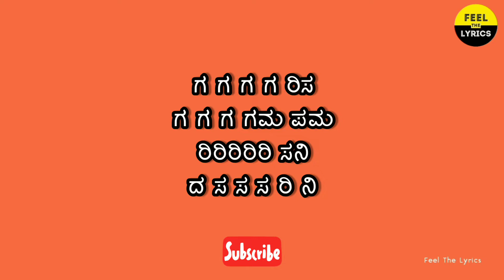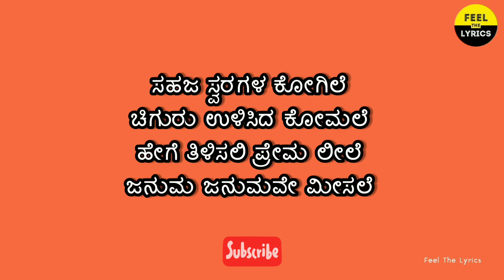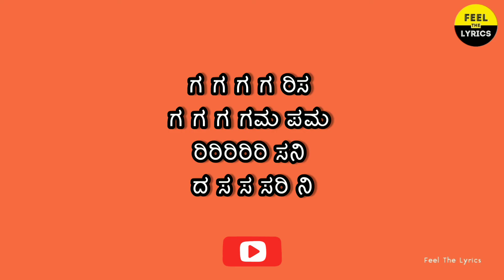Antharangadoorige song lyrics in Kannada| Srikanta | B.Ajaneesh loknath| Feel the lyrics Kannada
Song : Antharangadoorige [ Kannada Lyrics]
Singer : Shashank sheshagiri
Lyrics : V. Nagendra prasad
Movie : Srikanta